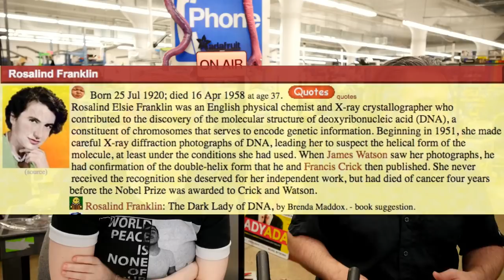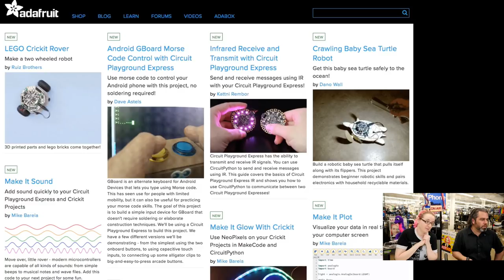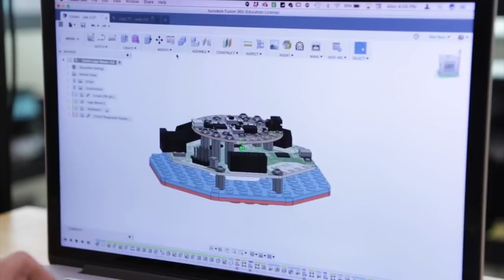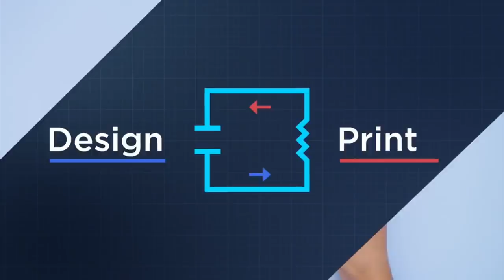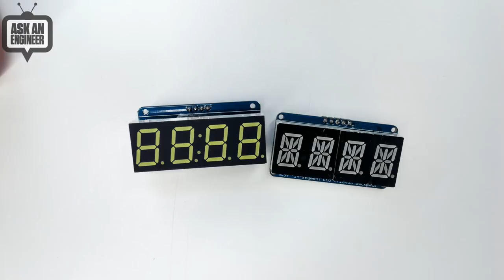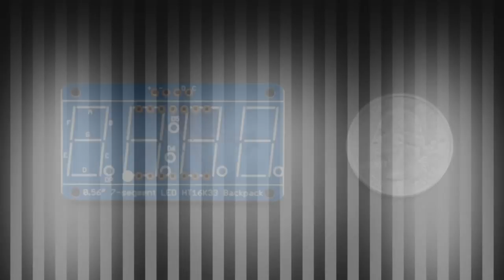ASK AN ENGINEER 7/25/18 LIVE! @adafruit